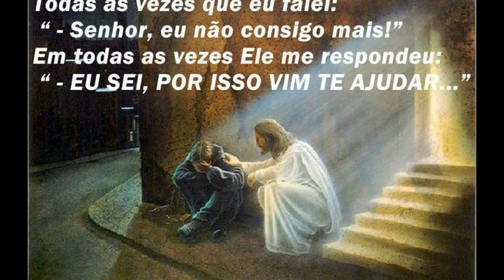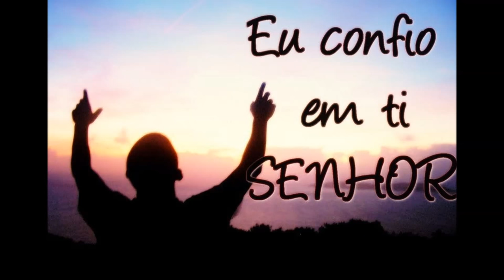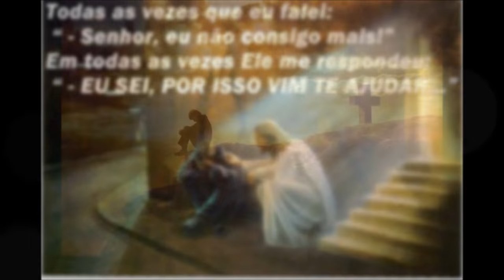SONDA-ME - FERNANDO SABINO